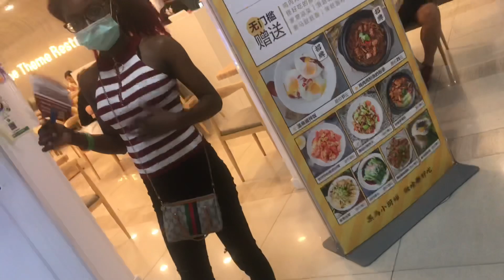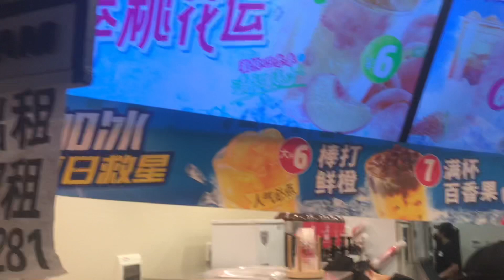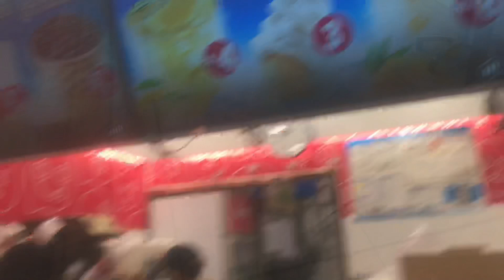NIGHT LIFE IN CHINA | SHENYANG CITY | BLACK IN CHINA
BE SURE TO GET TO THE END OF THE VIDEO🤗

Watch in 1080p for viewing pleasure😙😌